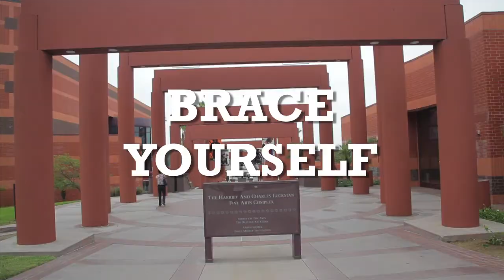CSULA Homecoming Week 2014 brought to you by ASI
Cal State LA's HOMECOMING WEEK 2014 is coming